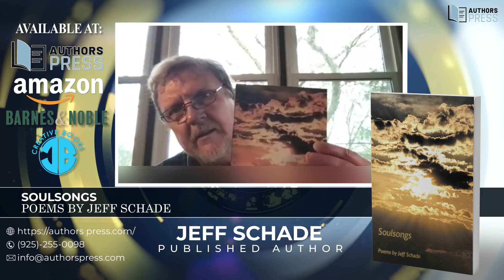2024 LA Times Festival of Books | Author Virtual Interview | Jeff Schade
Featured Book: Soulsongs: Poems by Jeff Schade

"Soulsongs: Poems by Jeff Schade" is a mesmerizing odyssey through the spiritual tapestry of existence. Within the pages of this extraordinary collection, Jeff Schade weaves 102 soul-stirring poems that traverse the profound journey of individual souls navigating the intricate dance of life in our world.